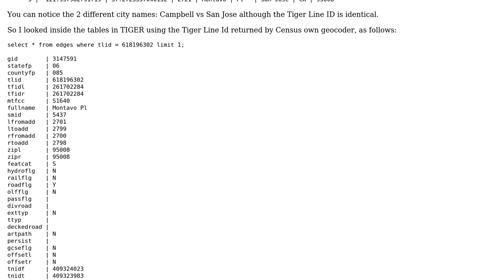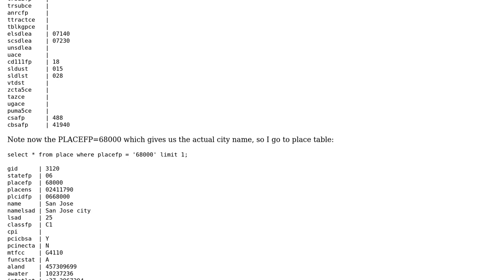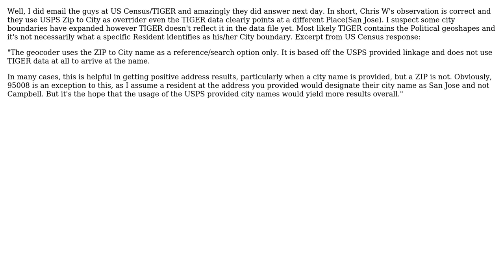GIS: US Census Geocoder returns different city than TIGER Shapefile data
With thanks & praise to God, and with thanks to the many people who have made this project possible! You are responsible for your own actions.